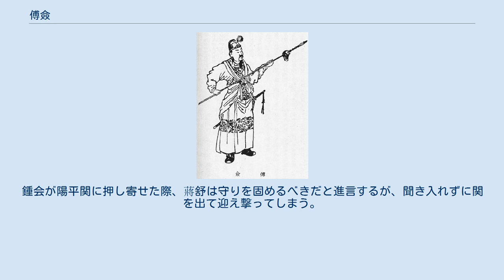傅僉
傅 僉（ふ せん、不詳 - 263年）は、中国三国時代の蜀漢の武将。
父は傅彤。
子は傅著・傅募。
 父が戦死すると左中郎将となり、やがて関中都督に昇進した。
 263年、魏軍が大挙して蜀に攻め込んできた時、蔣舒と共に陽安関を守っていた。
魏の鍾会軍の先鋒胡烈が陽安関を攻めた時、蔣舒が胡烈に城を明け渡して降伏してしまったが、傅僉は戦って戦死した。
 父と共に、蜀に忠義を尽くした人物として高く評価されている。
 子らは罪を犯して卑民に落とされたが、後に父祖の功績で庶人として解放された。
 小説『三国志演義』では、剛腹の荒武者で、鉄扇と薙刀を愛用している。
姜維に気に入られ北伐に従い、魏との戦いで活躍する。
王真を生け捕り、李鵬を討ち取り、鄧艾も破っている。
 魏軍が大挙して蜀に攻め込んできた際、部下の蔣舒と共に陽平関（正史では陽安関）を守る。
鍾会が陽平関に押し寄せた際、蔣舒は守りを固めるべきだと進言するが、聞き入れずに関を出て迎え撃ってしまう。
このため、蔣舒は鍾会に投降して陽平関を明け渡す事になる。
傅僉は怒って奮戦するが力及ばず、最後は「蜀の臣として生まれたからには、死して蜀の鬼とならん」と言い、自刎して果てる事になっている。
 ^ 『三国志』蜀書「楊戯伝」の注に引く『季漢輔臣賛』より。